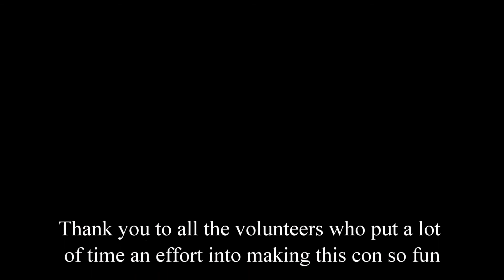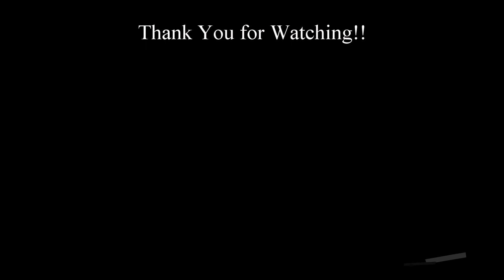Denver Comic Con 2016 Vlog and Pictures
Check out Sexy Matt Comic Con weekend. Met a lot of awesome people and saw some amazing things.